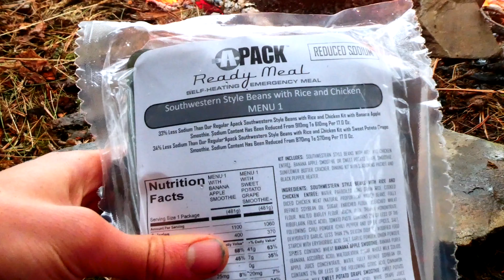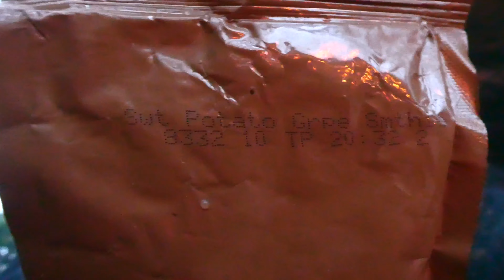Backpacking in the Rain | EMBRACE THE SUCK!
The further into Idaho's mountains my friend and I hiked, the more cloudy and rainy it got. This wilderness backpacking adventure started during harsh weather conditions but ended with one of nature's true gifts.

If you haven't heard of the military term "Embrace The Suck" you might want to give this a read:

That way you'll be the first to see the future trips I take.